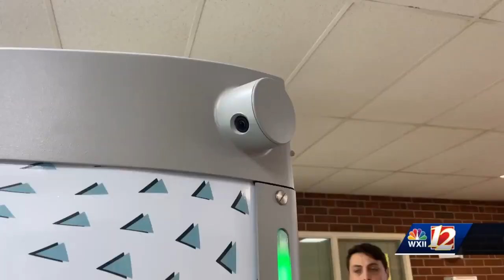Local school districts discuss security measures following deadly Nashville shooting